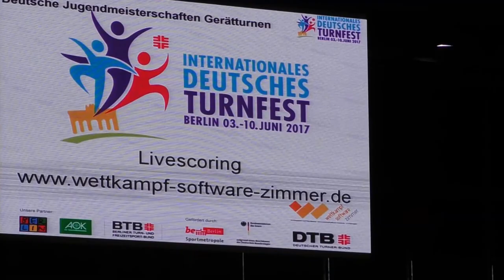Deutsche Jugendmehrkampfmeisterschaft im Kunstturnen der AK 13/14 am 7. Juni 2017.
Siegerehrung. Veranstaltung in der  Max-Schmeling-Halle in Berlin.